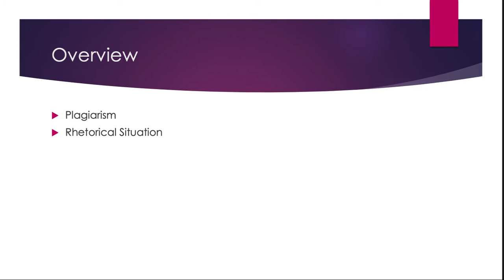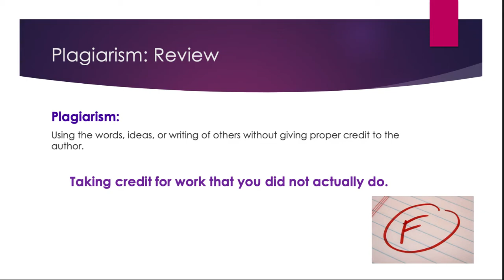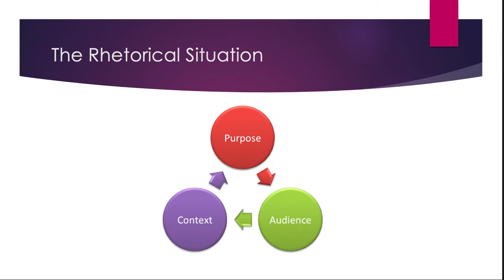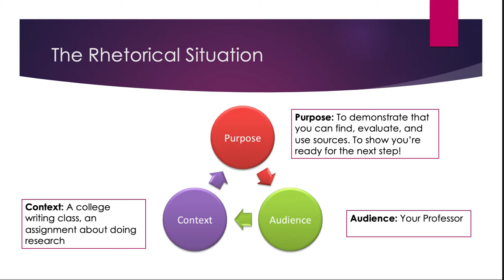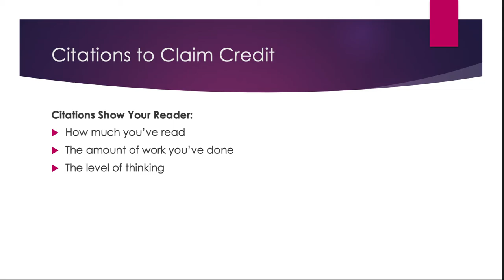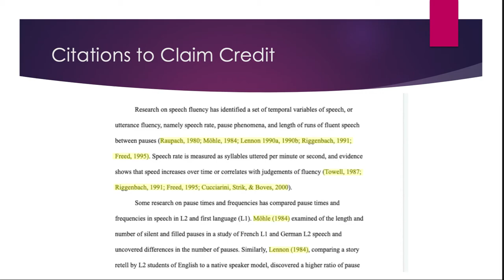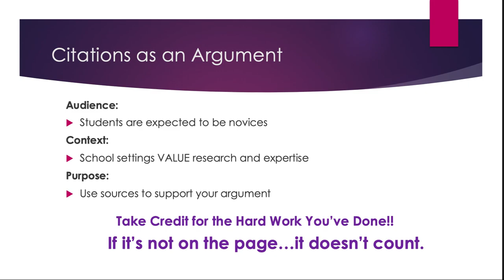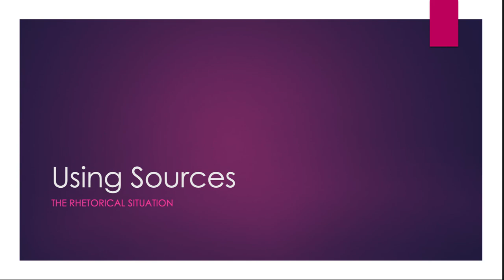Citations to Build Your Authority and Get Credit!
This video proposes that you think about citations as a way to claim credit for all of the hard work you do as a student when working on a research paper.